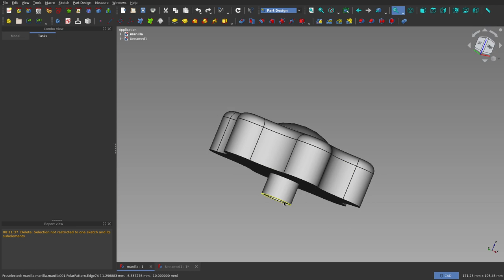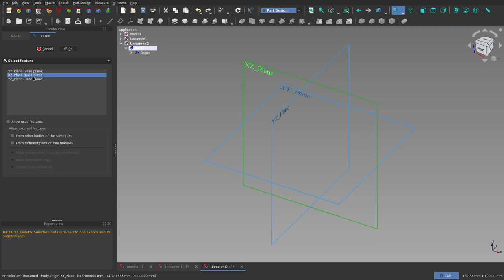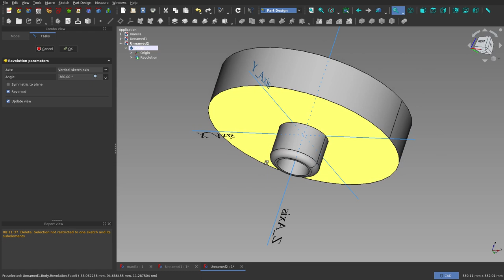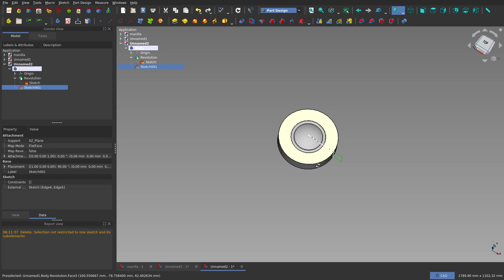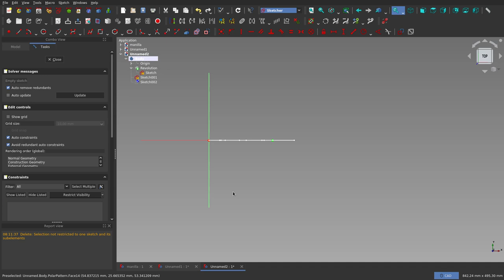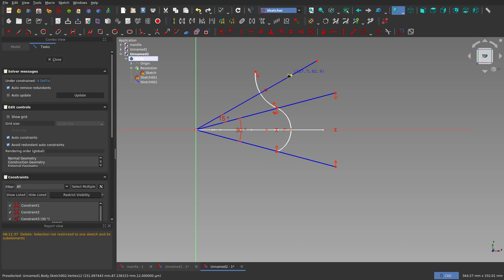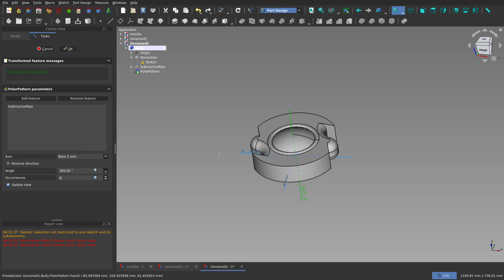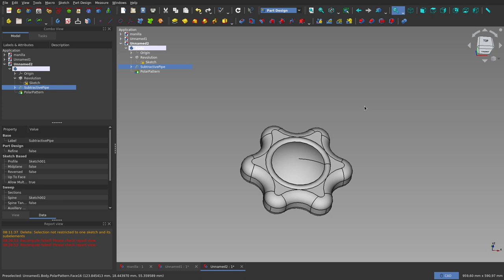FreeCAD: Una manilla simétrica con un par de mejoras. Detallada.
Se presenta una solución  un problema planteado en el grupos de Telegram de FreeCAD en español.

Se realiza el diseño desde cero y se dan muchos detalles.
Se usan las herramientas de Part Design: Revolución, Barrido Sustractivo y Patrón polar. Esto es suficiente para lograr el diseño que se quiere.

Para solución que se presenta acá, en el diseño se aprovecho la simetría de la pieza.

A propósito de un comentario, dejo acá el enlace al grupo de _Telegram_ de _FreeCAD_ en español: